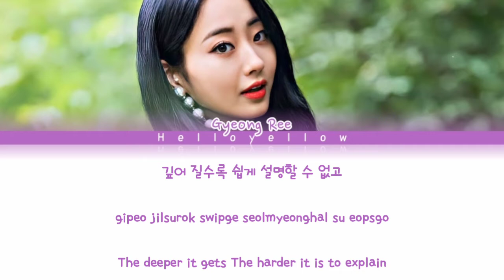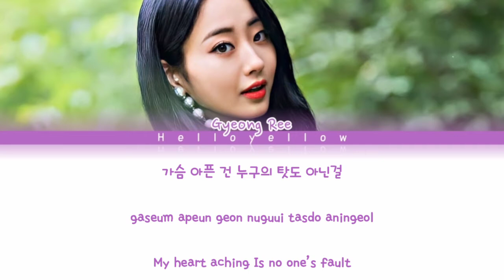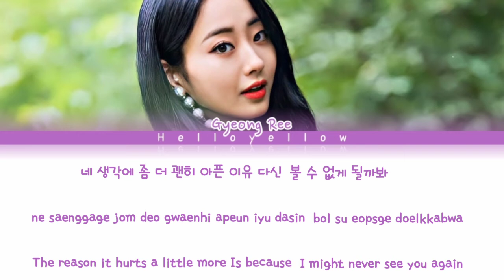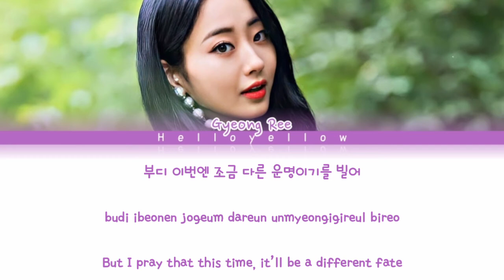Gyeong Ree (9Muses) - But Miss You "Mr.Queen Ost Lyrics (경리 But I Miss You 가사) [Color Coded H/R/E]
Gyeong Ree (9Muses) - But Miss You "Mr.Queen Bamboo Forest Ost Lyrics (경리 But I Miss You 가사) [Color Coded Lyrics/Han/Rom/Eng]

•𝙃𝙚𝙡𝙡𝙤 𝙔𝙚𝙡𝙡𝙤𝙬

Artist: Gyeong Ree (경리) "9Muses"
Track: But I Love You
Album: Mr. Queen Original Soundtrack
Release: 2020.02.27